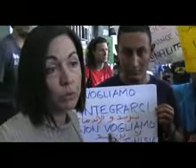TPO e Tunisini in regione ER.flv